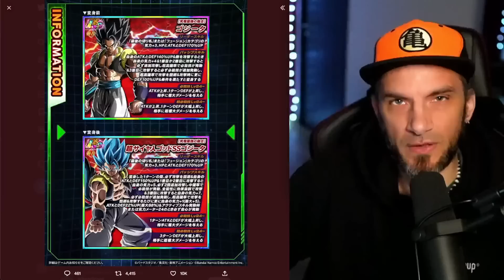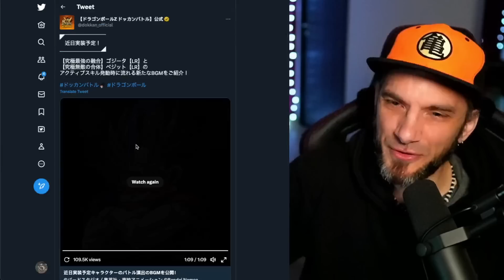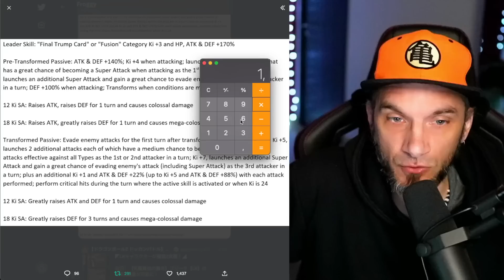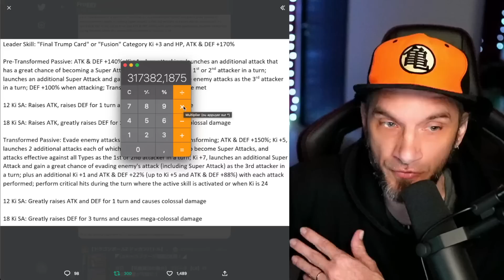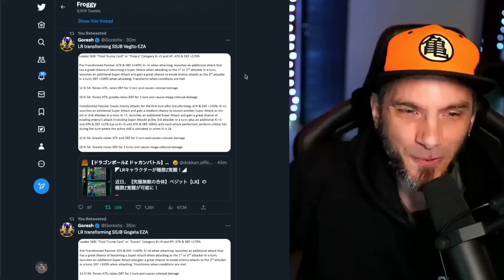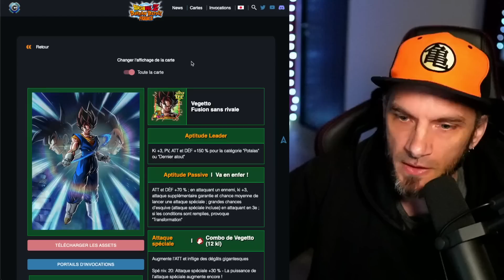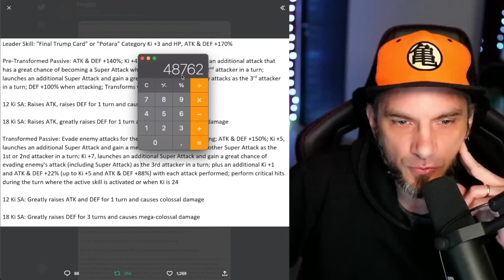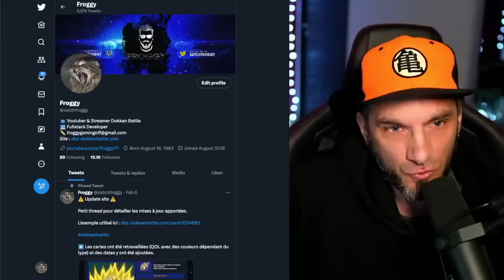MERCI 😭 Gogeta & Vegetto des 5 ans passent ZLR ! Ils reviennent FORT ! Analyse !